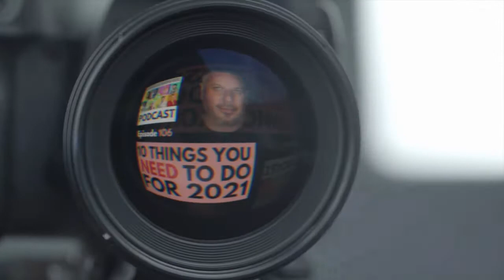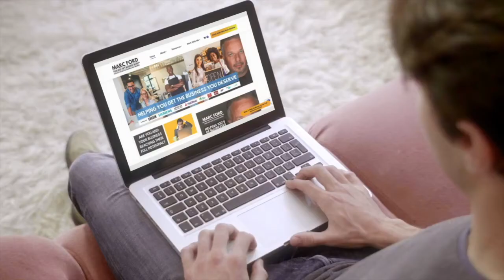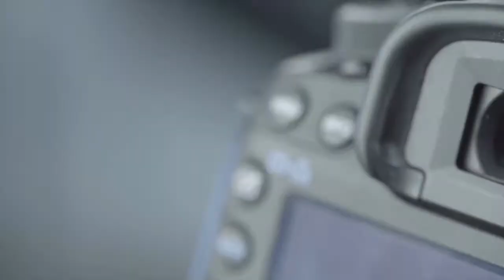10 Things You MUST Do in 2021 For Your Business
I want to zoom in a little bit and and get your small business ready so to speak for 2021 with the 10 things that you absolutely MUST do going into next year.

These are 10  important things about yourself and your business that if you don't have a handle on, the chances of you hitting your goals and getting to that level of success that you want to get to next year are diminished.

You know not they say knowledge is power. And 2021 will be one of the most important years for business in living memory and there is something for you to remember... so we need to look at a few things to give you the knowledge so you can take action and take some important steps forward in 2021.

First things first you're going to need a pen and paper  or an iPad or out whatever a note catching device of some variety, OK?Because we're going to go to I'm going to ask you questions here prompting you to think about these 10 things that you need to do that. You've got to have these under your belt going into next year...